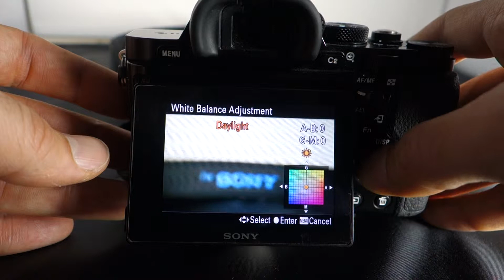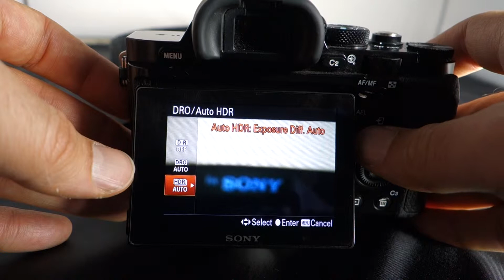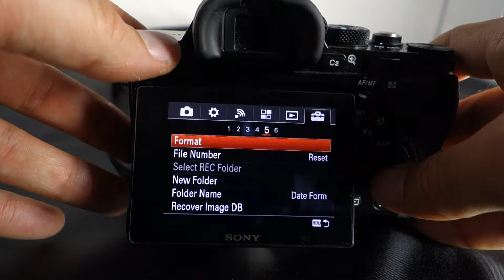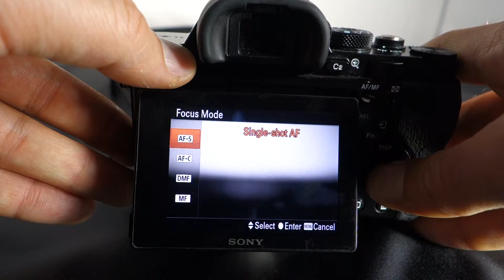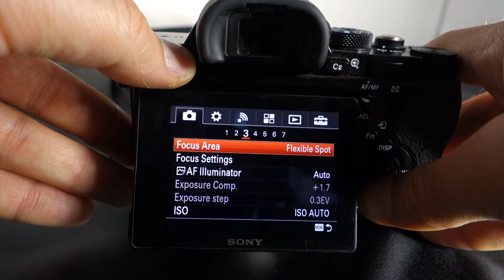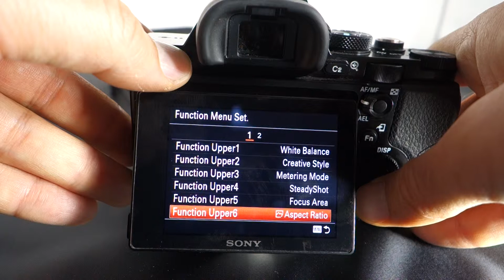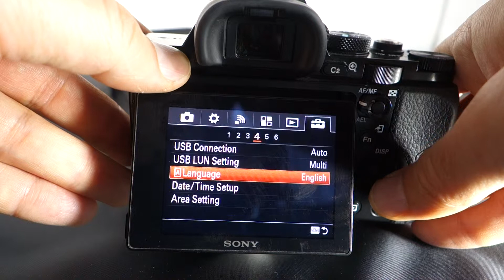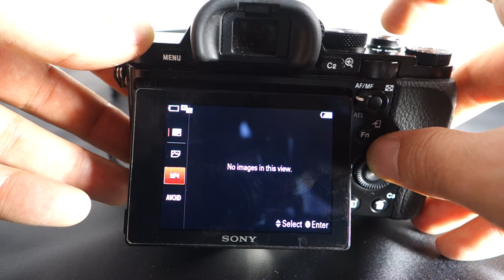Sony A7R Menu System (All menu options in depth)